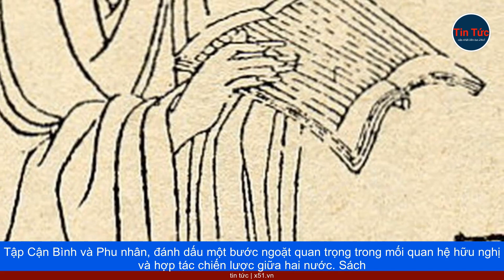TUYỂN CHỌN THƠ CỔ TRUNG QUỐC | GẮN KẾT VĂN HÓA VIỆT TRUNG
Tuyển chọn Thơ cổ Trung Quốc: Gắn kết văn hóa Việt Trung. Cuốn sách tuyển chọn Thơ cổ Trung Quốc là một bộ sưu tập đa dạng bao gồm những bài thơ nổi tiếng trong dòng văn học dân gian và văn học bác học của Trung Quốc. Sách này không chỉ mang đến độc giả những bài thơ đã được dịch ra tiếng Việt, mà còn bao gồm những tác phẩm chỉ có phần dịch Hán Việt và được bình giải bằng tiếng Việt. Cuốn sách này đã chính thức ra mắt vào thời điểm chuyến thăm cấp Nhà nước tới Việt Nam của Tổng Bí thư, Chủ tịch